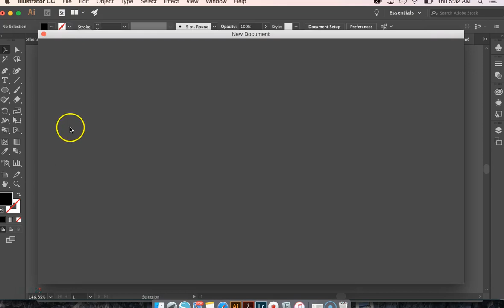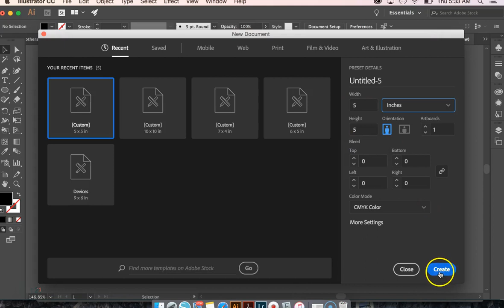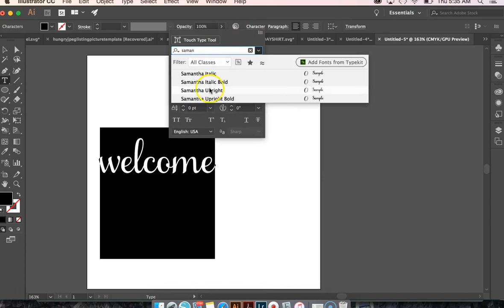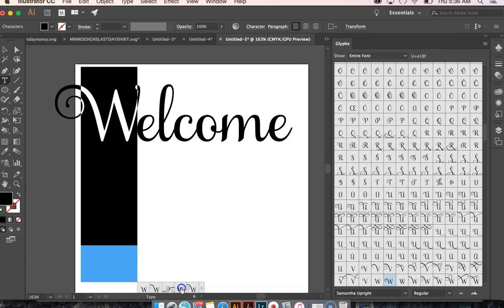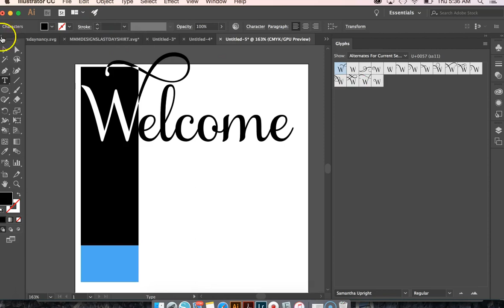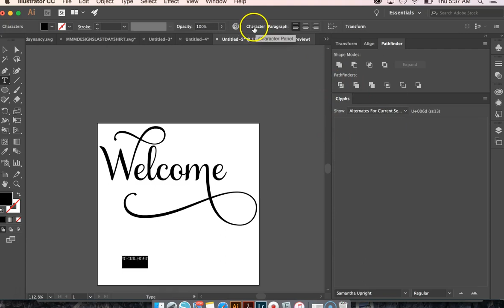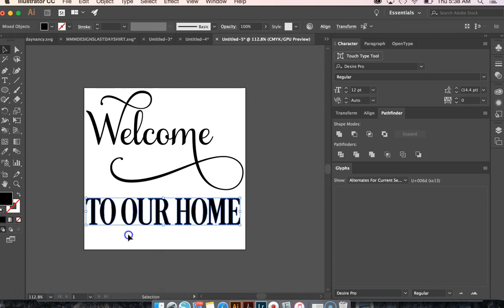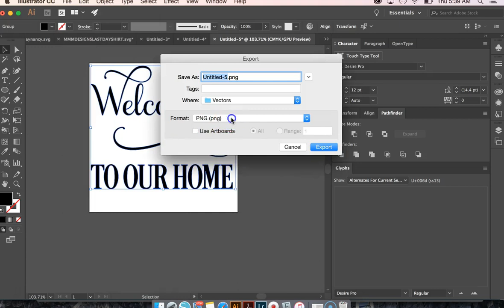SVG Designer Training in Adobe Illustrator Video 1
Have you ever wondered how you could take your great designs made in Silhouette and Cricut and turn them into usable designs that you can offer to your fans?  Follow along with my Adobe Illustrator training.  I am completely self- taught so there may be easier ways to do some of the things I do.  This is what works for me